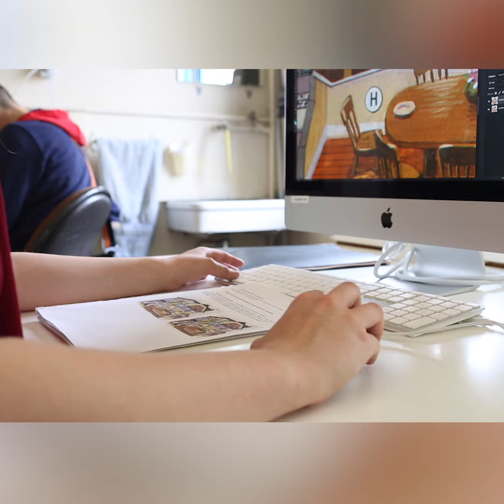Portrait d'étudiant: Technocom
Présentation de la section Technocom par des élèves de la section photo. 2019